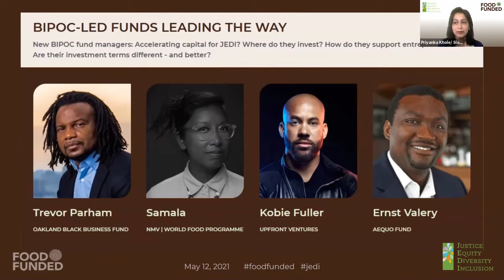BIPOC-LED FUNDS LEADING THE WAY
Plenary Conversation at FOOD FUNDED JEDI on May 12, 2021

New BIPOC fund managers: Accelerating capital for JEDI? Where do they invest? How do they support entrepreneurs? Are their investment terms different - and better?
Featuring
Trevor Parham, Oakland Black Business Fund
Samala
Kobie Fuller, Upfront Ventures
Ernst Valery, Aequo Fund

Check out the FOOD FUNDED community and upcoming events and Food Investor Fair